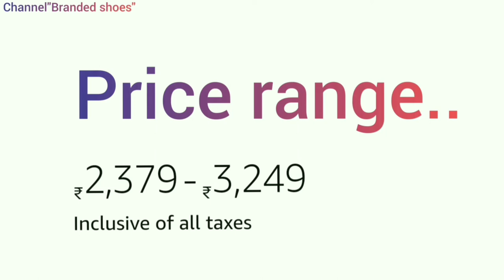Puma Men's Hybrid Fuego Knit Running Shoes, Blue, 10 UK/Branded shoes/Review